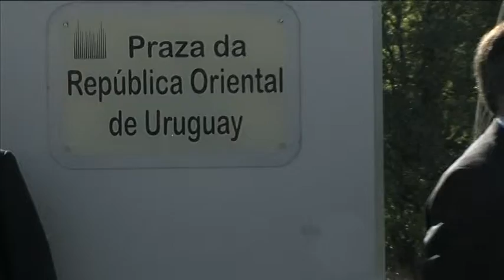20130603 PteUruPraza 0R